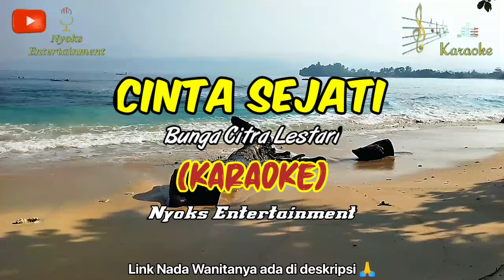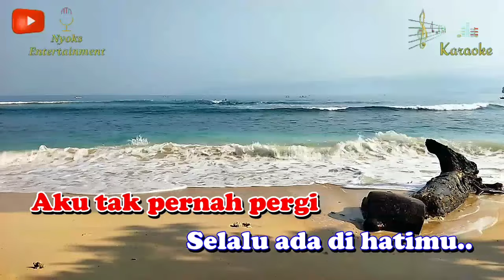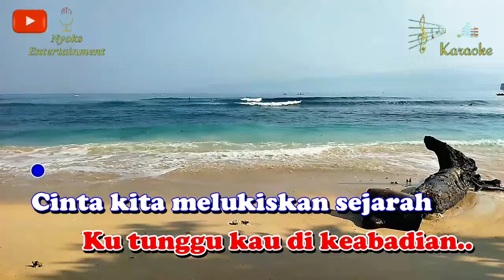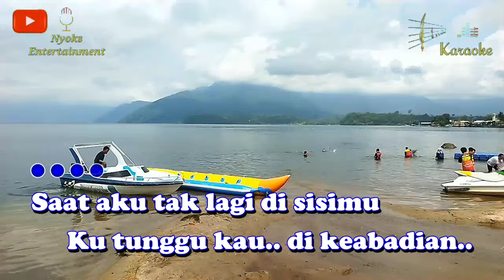CINTA SEJATI - Bunga Citra Lestari (KARAOKE) Nada Pria || FIS minor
Cinta Sejati- BCL Karaoke nada cowok versi Keyboard.

Lirik Lagu Cinta Sejati - BCL: 👇

Manakala hati
Menggeliat mengusik renungan
Mengulang kenangan
Saat cinta menemui cinta..

Suara semalam
Dan siang seakan berlagu
Dapat aku dengar
Rindumu memanggil namaku..

Saat aku tak lagi di sisimu
Ku tunggu kau di keabadian

Aku tak pernah pergi
Selalu ada di hatimu
Kau tak pernah jauh
Selalu ada di dalam hatiku..

Sukmaku berteriak
Menegaskan kucinta padamu
Terima kasih pada Maha cinta
Menyatukan kita..

Menggelarkan cerita penuh suka cita
Sehingga siapa pun insan Tuhan
Pasti tau..
Cinta kita sejati..

Lembah yang berwarna
Membentuk melekuk memeluk kita
Dua jiwa yang melebur jadi satu
Dalam kesucian cinta..